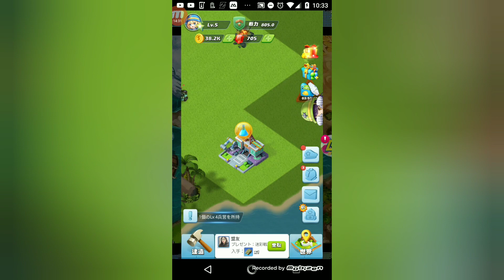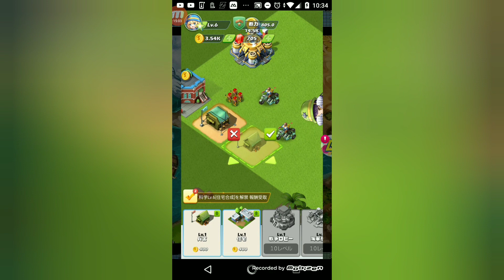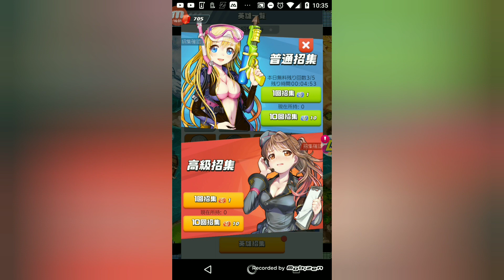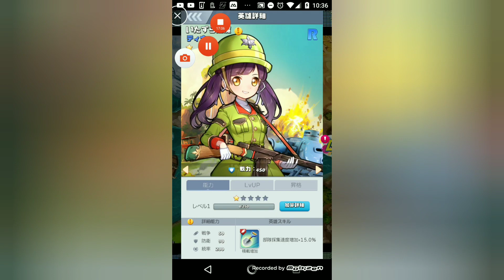【ビビッドアーミー実況#1】可愛いティナさんが仲間になってくれました♪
ティナさん可愛い(*´ω｀*)女神さま
他にもたくさんのゲーム実況やライブ動画あるから見てね＾＾